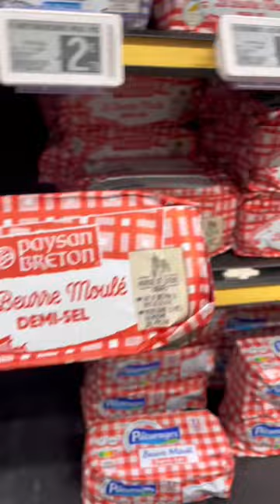Amamos mucho la mantequilla en Francia 🇫🇷🧈🤤